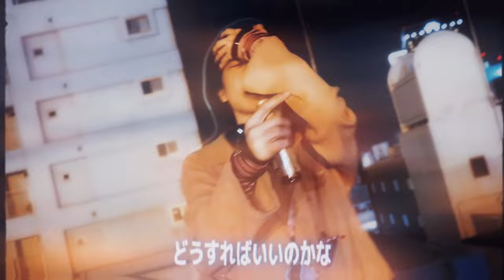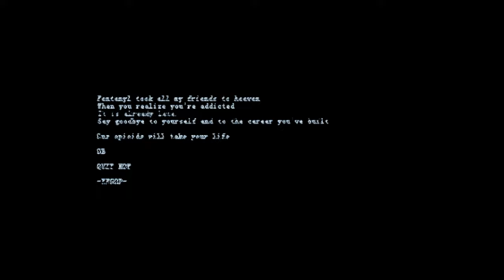Futuristic Swaver - FML / 幸福な生活 (Dir. @killaquenz ) (Official Music Video)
Futuristic Swaver - FML / 幸福な生活 (Dir.  @killaquenz  )

Dir. @killaquenz
Shot by @killaquenz
Edited by @killaquenz
Co-Edited by YFGOD

Song Produced by mafiapohang
mix & master by Laptopboyboy